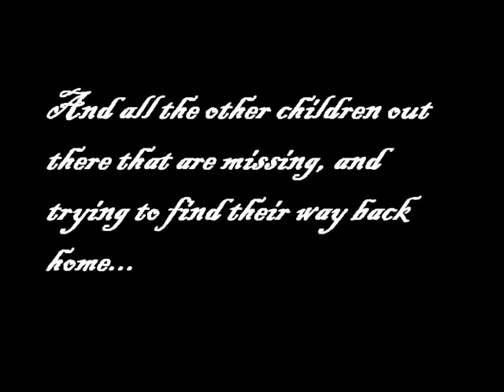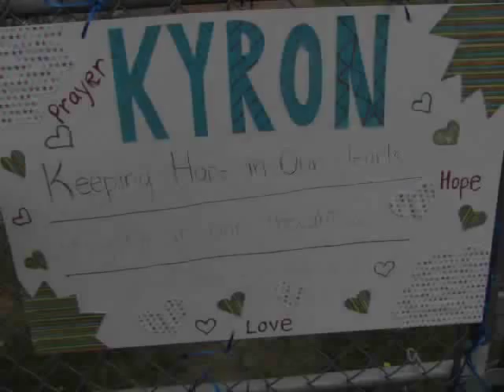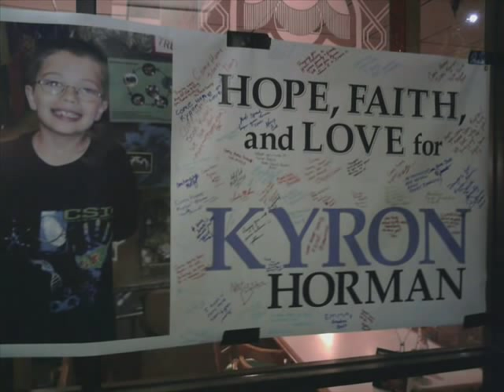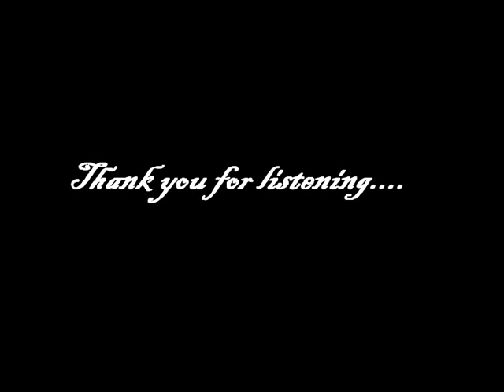This Christmas - Kyron Horman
I know that there are a lot of missing kids out there, but for some reason I saw a picture of this little boy as I was going through my mail one day, and he just touched me. I thought, I hope they find him so he can be at home with his loved ones for Christmas...  I saw a show about a boy who was abducted and they did not find him til YEARS later... This song came to me and I decided to get it recorded and posted fast! Sorry it's right at Christmas, I was hoping to have it done a few weeks ago.  I hope you enjoy it, and that it brings you comfort and hope. He's still out there so until they find him, or any of those missing children, keep the hope alive. Merry Christmas 2010.